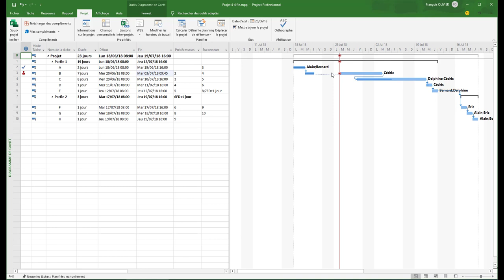Replanifier une tâche en retard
Quand vous avez une tâche en retard dans votre projet, il faut la replanifier et ainsi visualiser dans le diagramme de Gantt l'impact sur la date de fin prévisionnelle du projet.